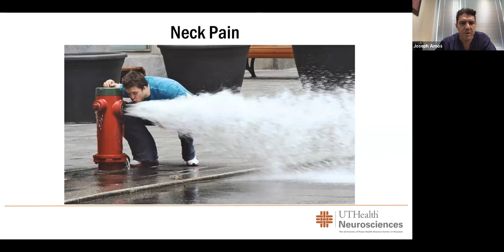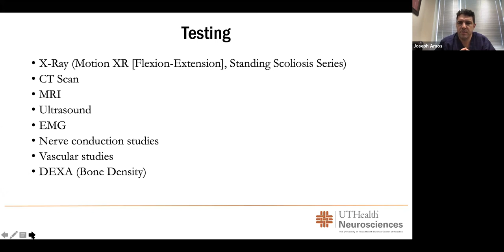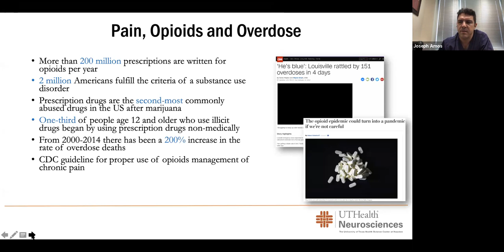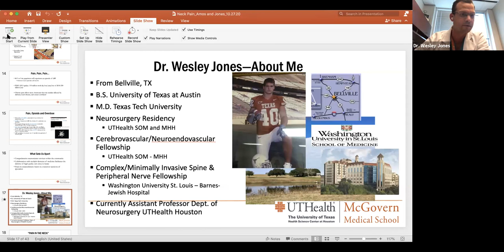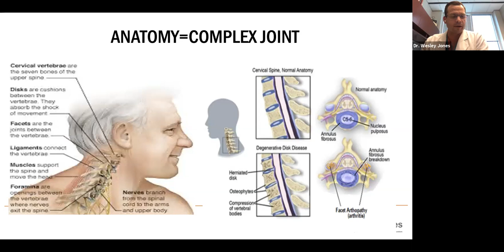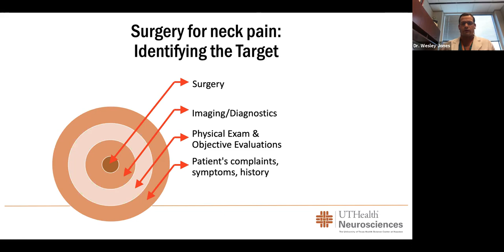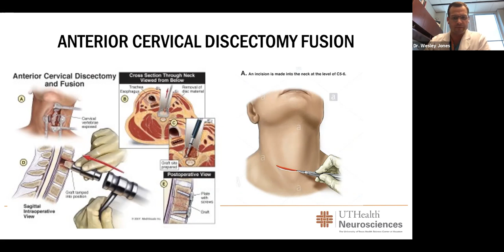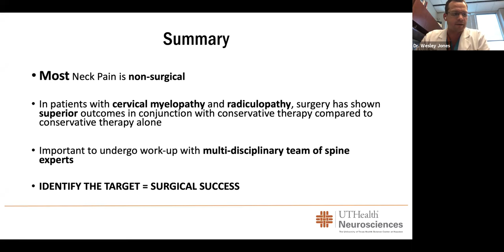Treatment options for chronic and acute neck pain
UTHealth Neurosciences pain management specialist Dr. Joseph Amos and neurosurgeon Dr. Wesley Jones discuss the causes of neck pain and different medical treatment options for it.